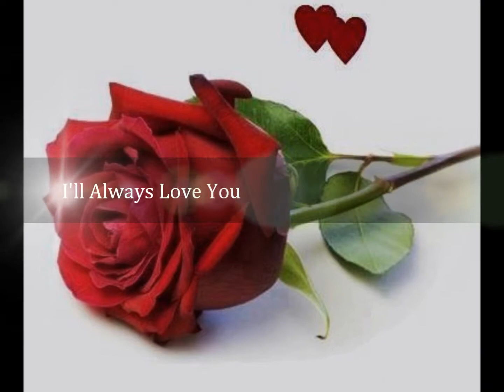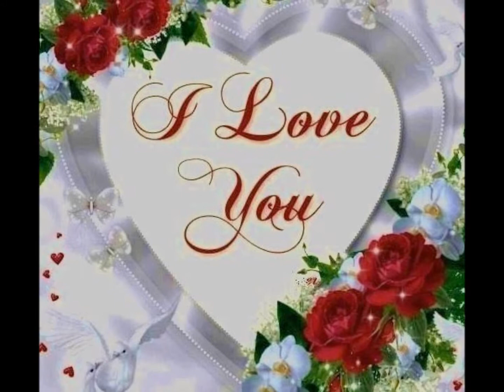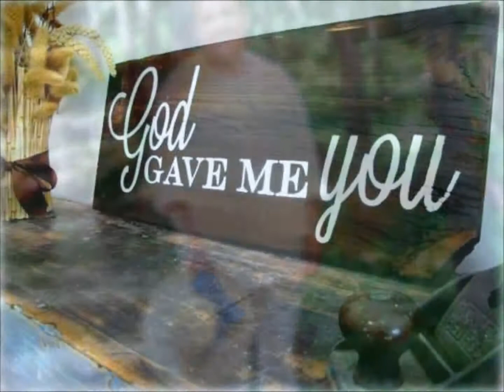More Of You "By" Chris Stapleton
More Of You By Chris Stapleton  From The Album ( Travller ) No Copyrights Or Infringements Are Intended All Rights Are The Artist Writers & Producers . Just Loving This Song From Chris Stapleton It's A #1 Goodie Thank You For Your Beautiful Music